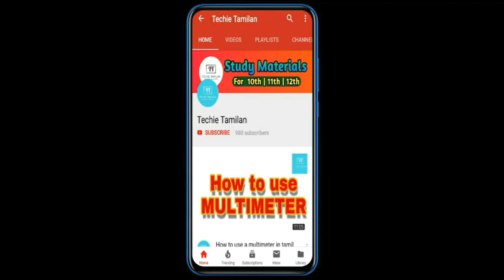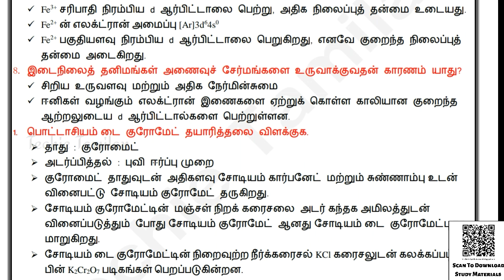12th Chemistry Volume 1 Important 2,3,5Marks Full Guide (Tamil Medium)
TechieTamilanWithNK
⏩⏩ Nammakalvi Community ⏪⏪

⚡Material Name : 12th Chemistry Volume 1 Important 2,3,5Marks Full Guide (Tamil Medium)